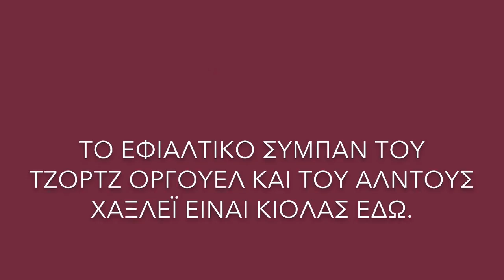Πέτρος Τατσόπουλος: Περισσότερο από μυθιστόρημα. Η πραγματικότητα. | IANOS